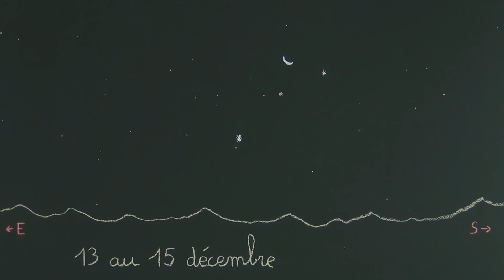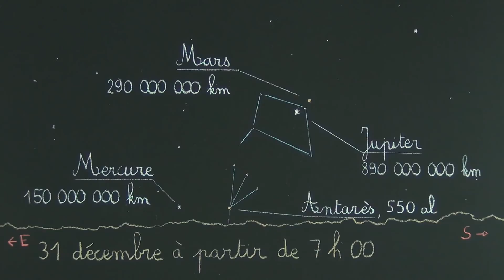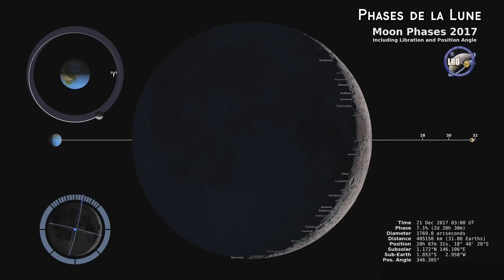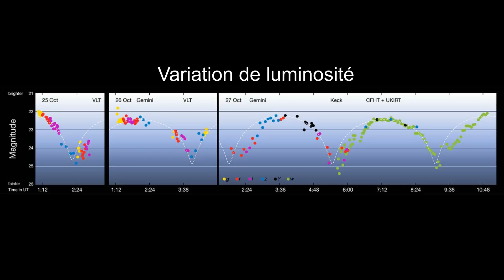Astéroïde Oumuamua + Le ciel étoilé (décembre 2017)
Accès direct :
6:46 Astéroïde Oumuamua

0:27 Position des planètes dans le Système Solaire
1:29 Observations à faire à l’œil nu
3:45 Phases de la Lune
6:46 Astéroïde Oumuamua

- Le 3 décembre à l'est vers 17 h 30, vous verrez se lever la plus grosse pleine Lune de l'année. Lune : 358 000 km ; Pléiades : 400 al ; Capella : 43 al

- Du 13 au 15 décembre à l'aube en direction du sud est, vous verrez  Mars et Jupiter. Le 13 décembre la Lune se déplacera au dessus de Spica et Mars puis filera en direction de Jupiter.
Mars : 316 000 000 km ;  Jupiter : 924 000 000 km ; Lune : 392 000 km (le 13) et 400 000 km (le 15) ; Spica : 250 al

- Le soir du 30 décembre vers l'est, la Lune sera dans la constellation du taureau, plus présisément dans l'amas des Hyades. Notre satellite occultera certaines étoiles durant la soirée et la nuit, notamment Aldébaran mais il ne faudra pas habiter trop dans le « sud » de la France Métropolitaine, sinon elle passera à côté.
Lune : 358 000 km Hyadum I : 162 al ; Rigel : 863 al ; Bételgeuse : 498 al ; Aldébaran : 67 al ; Sirius : 9 al Hyadum I : 161 al ;

- Le 31 décembre à l'aube en direction du sud est, vous verrez au niveau de l'horizon Mercure et l'étoile Antarès ainsi que le binôme Jupiter et Mars dans la constellation de la balance.
Mercure : 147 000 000 km ;  Jupiter : 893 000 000 km  ; Mars : 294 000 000 km  ; Antarès : 554 al ; Spica : 250 al
Liens utiles :
Lever et coucher de la Lune

Crédits :
Nasa/LRO
ESO/K. Meech et al.
NASA, ESA, and STScI.